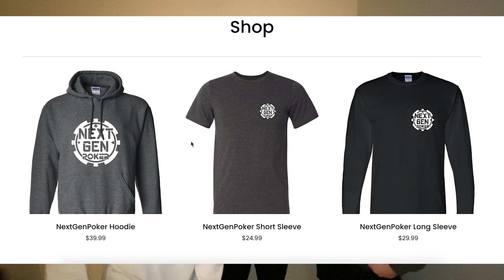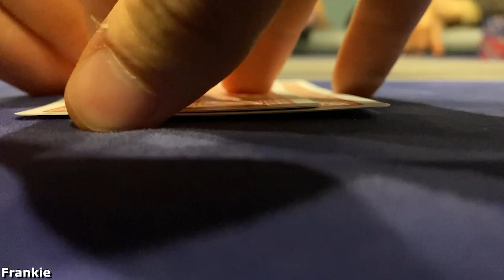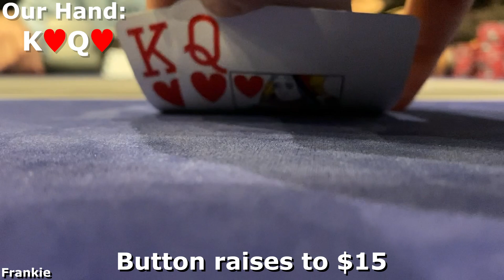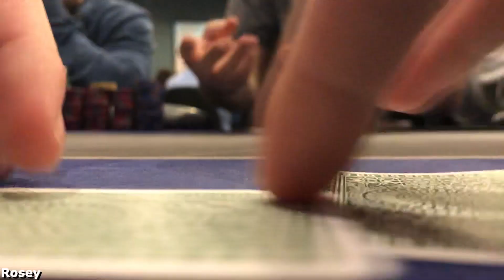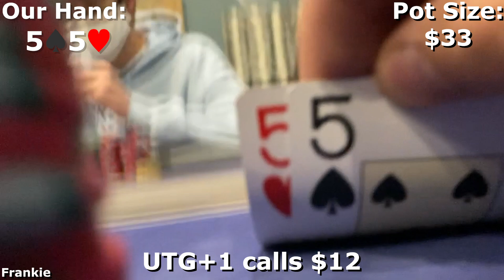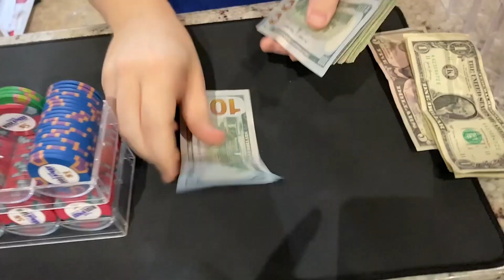FLOPPING QUADS AND GETTING STACKS ALL-IN! WILD TEXAS POKER! - Poker Vlog 21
The boys hit ol' reliable, The Hideaway, have some swings, play games they shouldn't be playing, and of course flop quads.